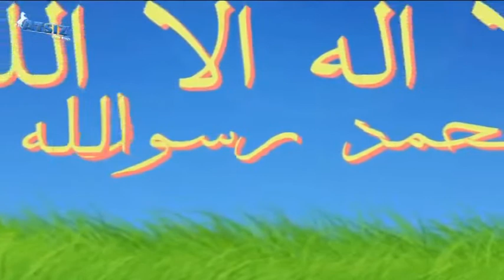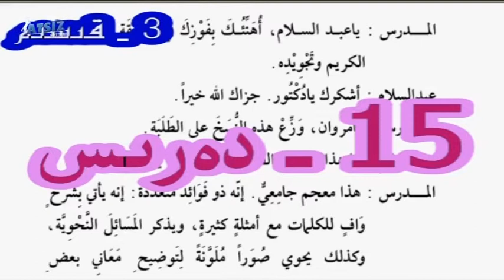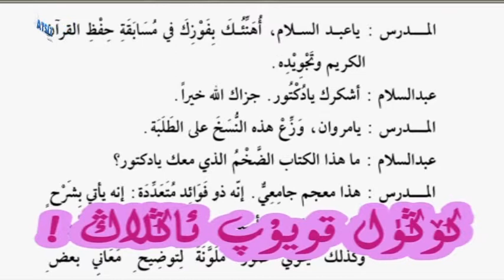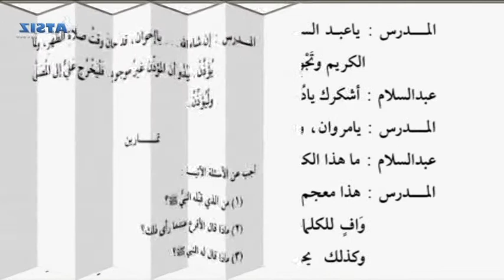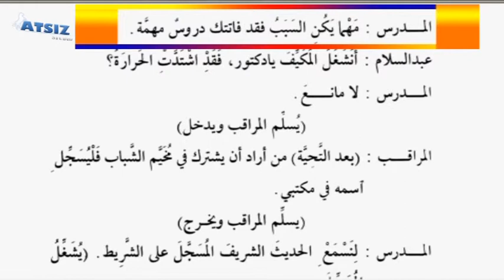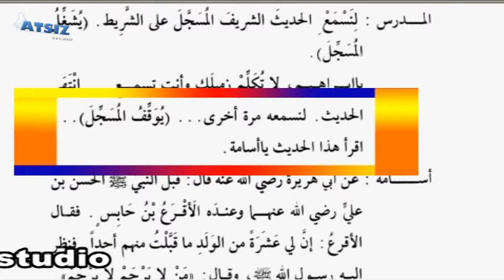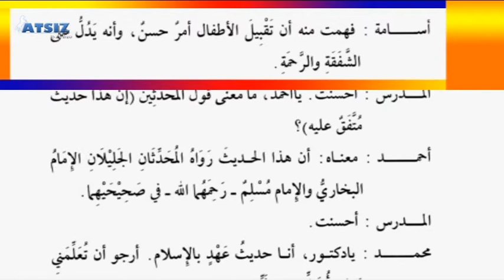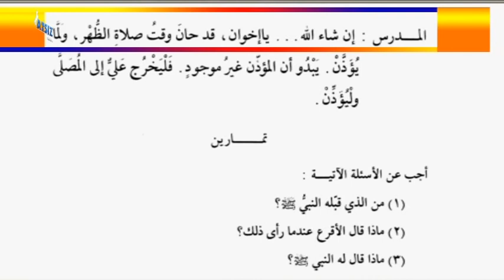Durusul Loghet (Uyghurche) 3-Qisim 15-Deris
By Atsiz Studiosi